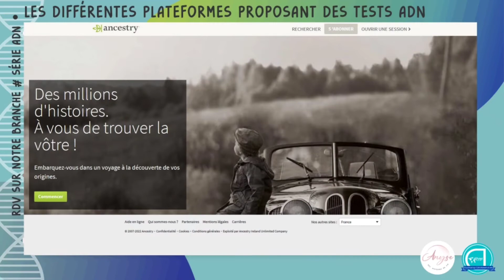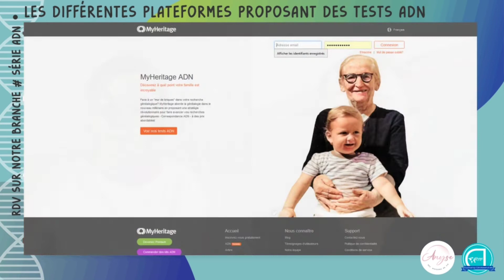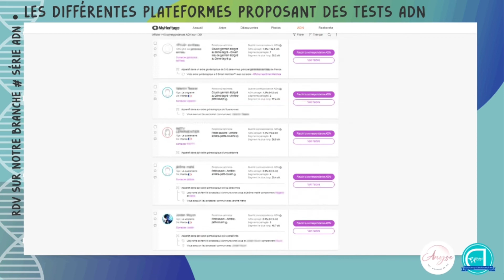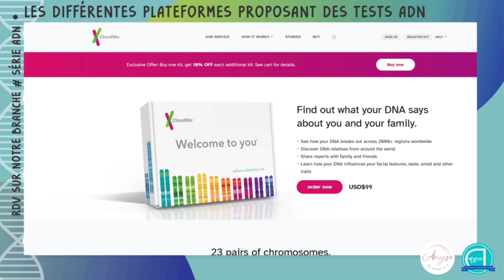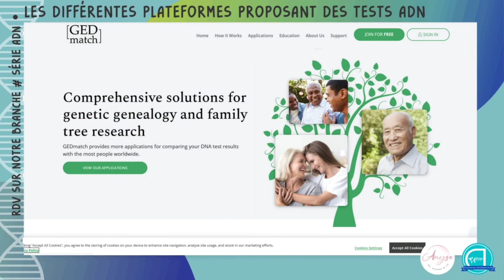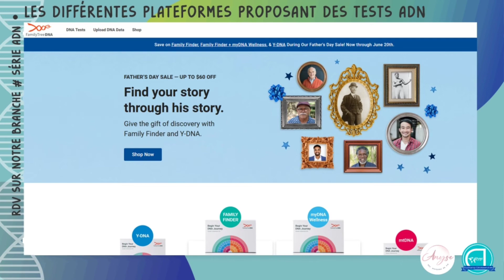4 - Les différentes plateformes proposant des tests ADN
Aujourd’hui de nombreuses plateformes proposent de faire des tests ADN. Dans cette vidéo on va vous aider à y voir plus clair et répondre à la question que beaucoup se posent : Comment choisir sa plateforme de test ADN ? Réponse en images…

Vous souhaitez avoir des informations sur un sujet en particulier ? N’hésitez pas à nous partager vos attentes en commentaires sous cette vidéo ou sur Télégram dans le groupe «Rdv sur notre branche». Les plus jeunes peuvent également nous retrouver sur Tiktok.